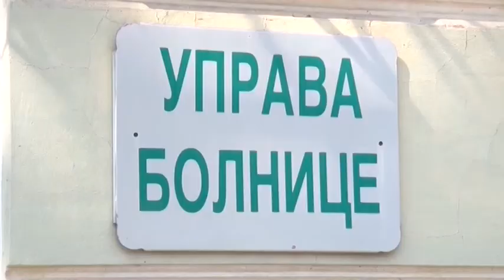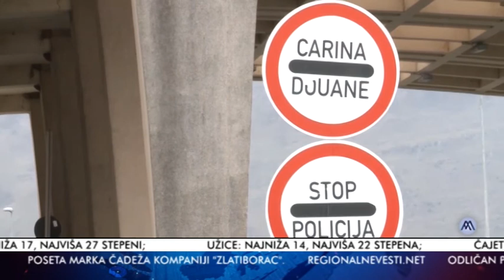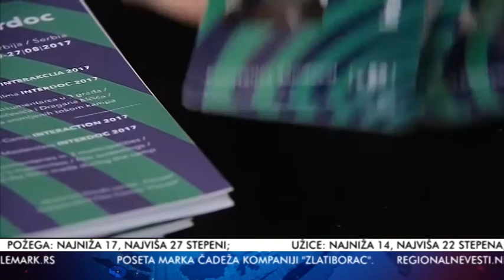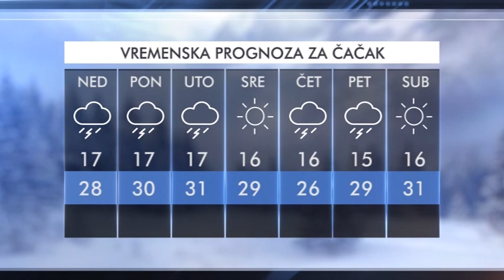VESTI 15 08 2020